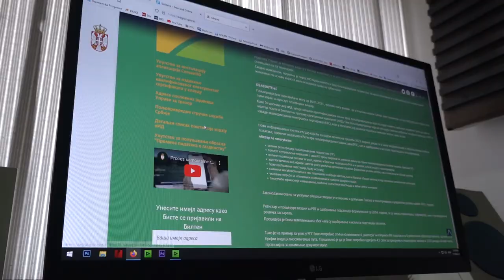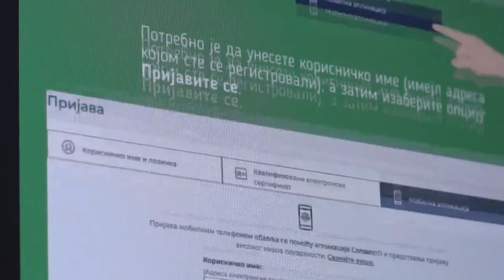DIGITALNIM PUTEM DO DRŽAVNIH POLJOPRIVREDNIH SUBVENCIJA